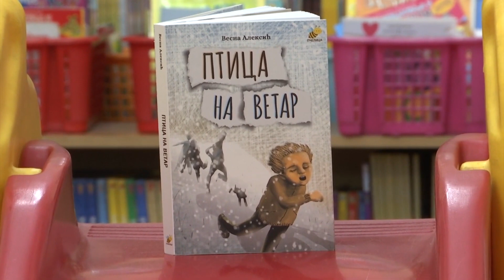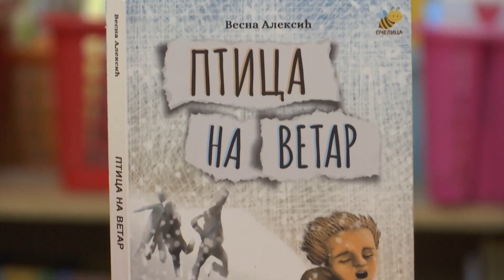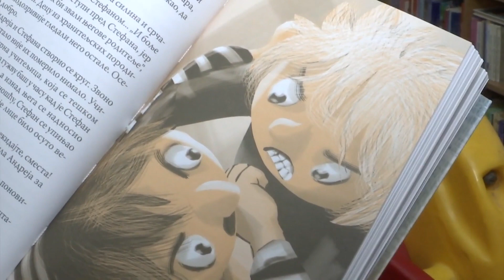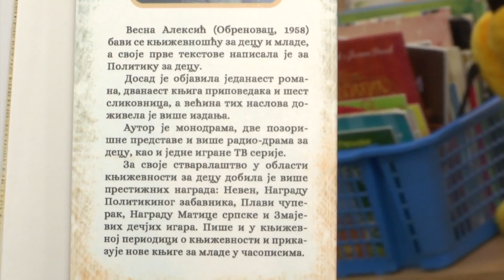Knjiga Ptica na vetar predstavljena u emisiji Sve boje života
Pčeličino izdanje Ptica na vetar, autorke Vesne Aleksić, predstavljeno je u RTS-ovom magazinu Sve boje života. U stalnoj rubrici Porodična biblioteka autorka govori o knjizi koju svakako treba pročitati.